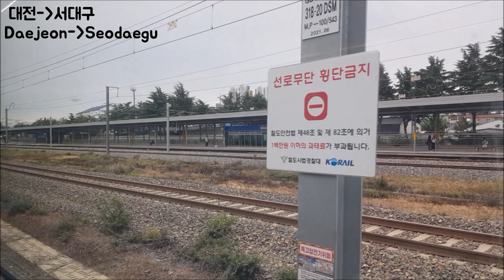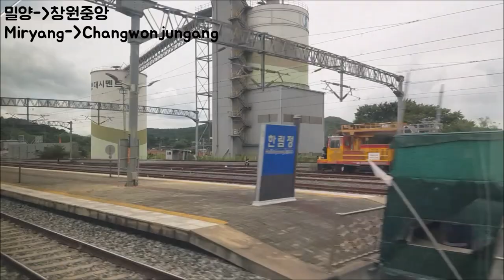경전선 KTX 서울-진주 45도 영상(Gyeongjeon Line KTX Seoul-Jinju 45 degree video)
열차: 진주행 KTX 205열차
(KTX bound for Jinju #205)
정차역: 서울-광명(16:55)-오송(45:59)-대전(1:01:32)-서대구(1:39:54)-동대구(1:46:20)-밀양(2:18:21)-창원중앙(2:43:10)-마산(2:52:59)-진주
(Station: Seoul-Gwangmyeong(16:55)-Osong(45:59)-Daejeon(1:01:32)-Seodaegu(1:39:54)-Dongdaegu(1:46:20)-Miryang(2:18:21)-Changwonjungang(2:43:10)-Masan(2:52:59)-Jinju)